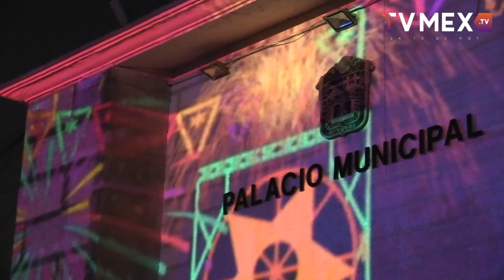Arranca Festival Internacional Atzán 2023 con la presentación del cantante Emmanuel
Aquí la información